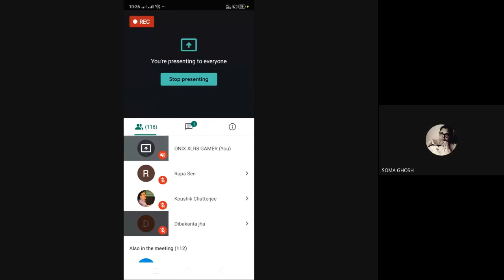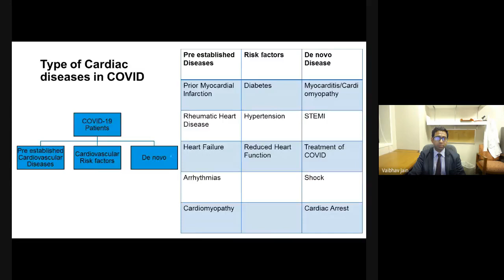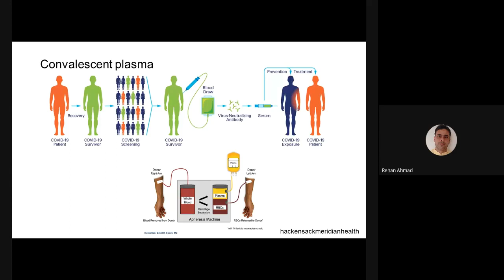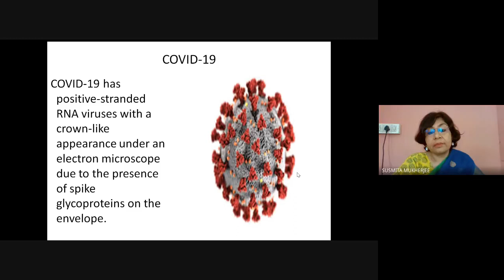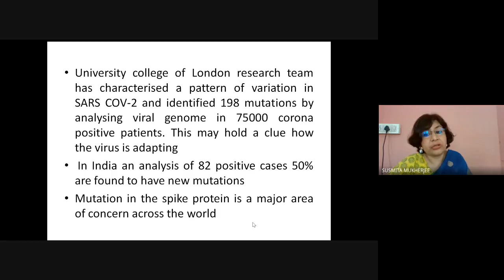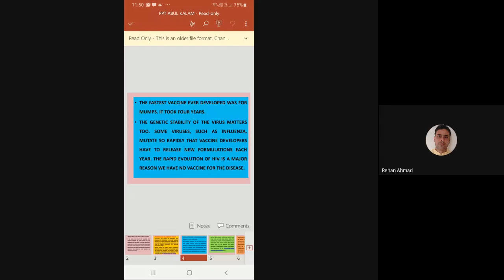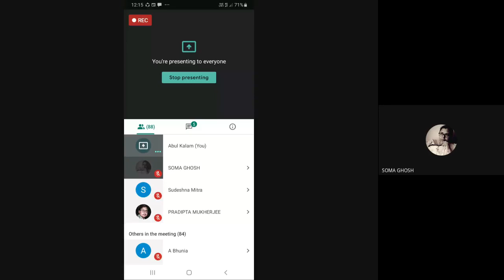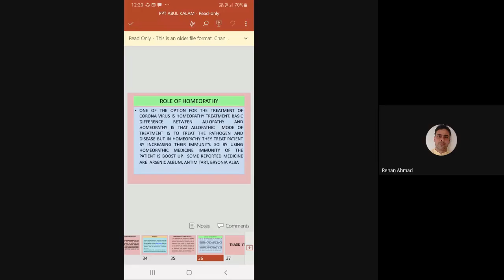EFFECTIVE SCIENTIFIC AND TECHNOLOGICAL APPROACH IN COMBATING COVID 19 ACROSS THE WORLD 2020 06 26 at